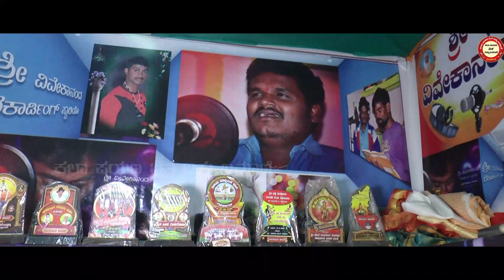Yamanakumar girisagar Interview | Part - 1 | Kalapayana with Vishnu Lamani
ಯಮನ್ ಕಮಾರ್ ಗಿರಿಸಾಗರ ಉತ್ತರ ಕರ್ನಾಟಕದ ಖ್ಯಾತ ರಿದಮ್ ಪ್ಯಾಡ್ ವಾದಕರು , ಗಾಯಕರು ಮತ್ತು ನಾಟಕ ಕಲಾವಿದರು. ಇವರ ಸಂಪೂರ್ಣ ಕಲಾಜೀವನದ ಅನುಭವಗಳನ್ನು ಈ ವೀಡಿಯೋದಲ್ಲಿ ನೋಡಿ.

👉 ಸಹಕಾರ & ಮಾರ್ಗದರ್ಶನ : ನಾಗರಾಜ್ ಇಂಗಳಗಿ

👉 ನಿರೂಪಣೆ : ಅಬ್ದುಲ್ ಅಗಸಿಮನಿ

👉 ಹಿನ್ನೆಲೆ ಧ್ವನಿ : ಮೈಲಾರಿ ಸುಣಗಾರ್ (ಹೆಬ್ಬಳ್ಳಿ)

👉 ನಿರ್ಮಾಣ : ವಿಷ್ಣು ಲಮಾಣಿ

Kannada drumpad artist interview
ಕಲಾಪಯಣ ವಿತ್ ವಿಷ್ಣು ಲಮಾಣಿ
Kala payana with Vishnu lamani
Yamanakumar girisagara
Yamankumar girisagar
Yamankumara girisagar songs
ಯಮನಕುಮಾರ ಗಿರಿಸಾಗರ ಡ್ರಮ್ ಪ್ಯಾಡ್ ವಾದಕರು

🔷 ಇನ್ನು ಹೆಚ್ಚಿನ ವಿಡಿಯೋಗಳಿಗಾಗಿ ನಮ್ಮ್ ಚಾನಲ್ ಸಬ್ಸ್ಕ್ರೈಬ್ ಮಾಡಿ ಶೇರ್ ಮಾಡಿ ಸಪೋರ್ಟ್ ಮಾಡಿ

                 🙏ಧನ್ಯವಾದಗಳು 🙏